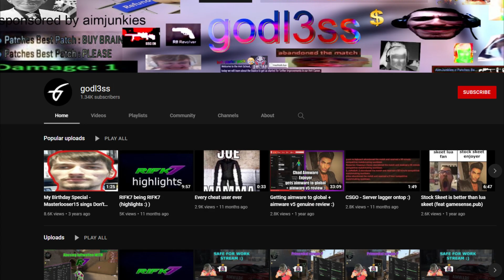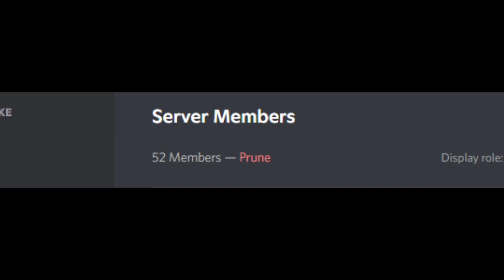godl3ss makes animal noises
@godl3ss acts like an animal on his streams

My voice can be heard in all of my content, ensuring its originality and authenticity. Unauthorized claims or use of this material without explicit permission are strictly prohibited and will be subject to legal action.

I often include commentary about other YouTubers, play clips from their videos, and provide critical analysis. This video may feature gameplay footage from the game "Counter-Strike: Global Offensive", which is either recorded and created by me or sourced from other creators. No third-party software that infringes on any copyright has been used. The content is intended solely for educational and informational purposes.

All rights to my original content are protected, and any false claims of ownership will be contested vigorously to uphold my intellectual property rights.

The content includes sarcastic jokes and commentary, and no one is being bullied or harassed. The videos are purely humorous and carry no malicious intent. I have obtained permission from the majority of the creators featured in my videos.

Please do not engage in any form of harassment or doxxing towards anyone mentioned or featured in my videos. I do not condone such behavior. These videos are intended solely for entertainment and should be enjoyed in that spirit.